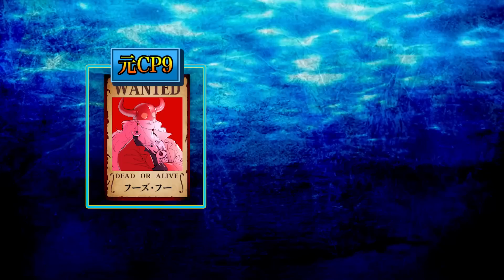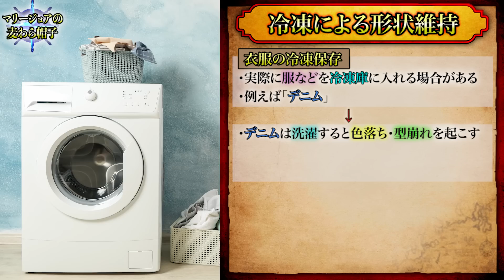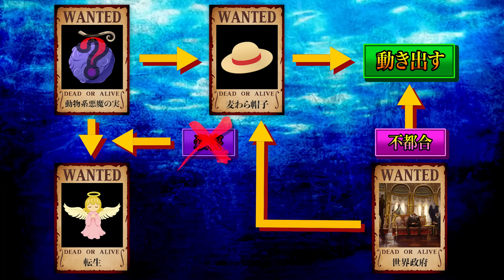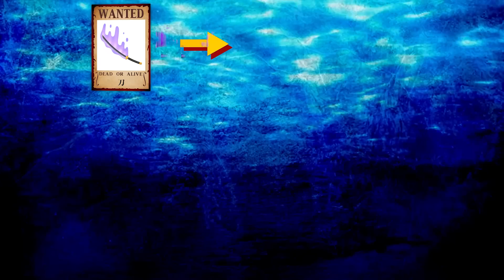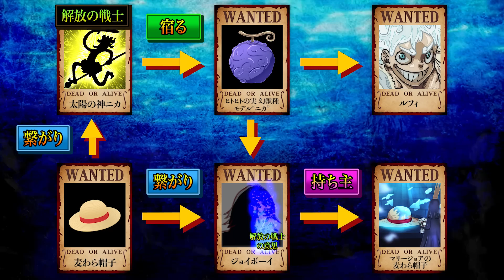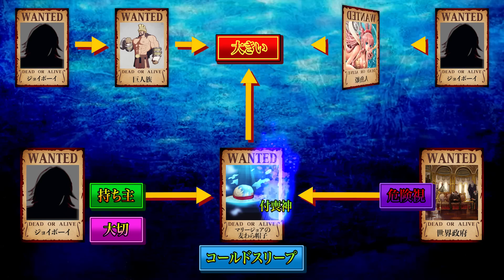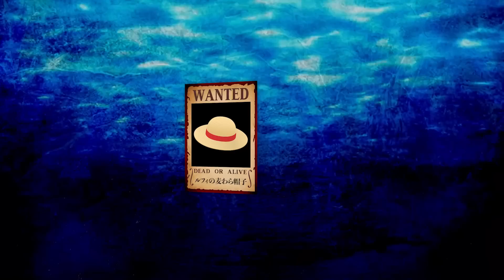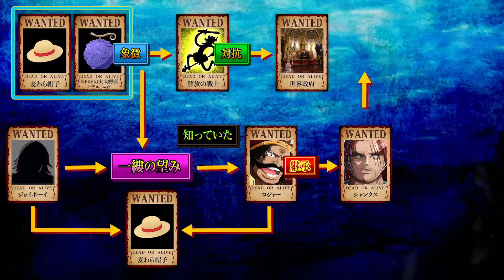ルフィは"王族"...ルフィ&聖地マリージョアの2つの"麦わら帽子"の意味は"王冠"【ONEPIECE 1053話】※ネタバレ注意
▼重要

▼BGM&効果音
・Music is VFR
・MusMus
・DOVA-SYNDROME
・甘茶の音楽工房
・魔王魂